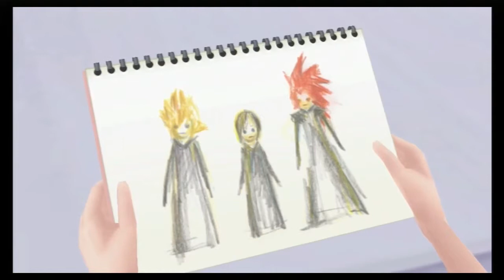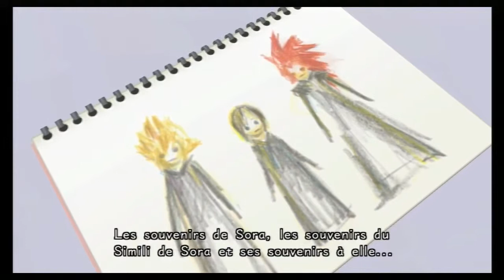Kingdom Hearts: 358/2 Days / Épisode 4: Xion la fugitive / LET'S PLAY FR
Xion décide de quitter l'organisation XIII, mais Roxas et Axel partent à sa recherche quitte à désobéir à leurs supérieurs !